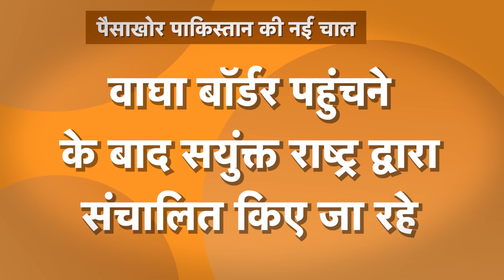INDIA भेज रहा था मदद, PAKISTAN के अड़ंगे पर भड़का भारत